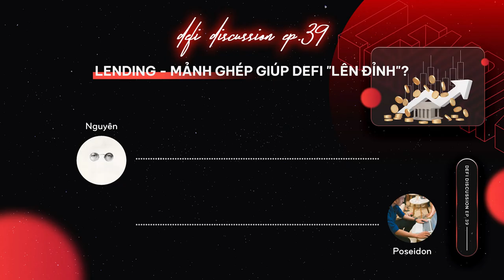DeFi Discussion ep.39: Chuyện trò về Lending - Mảnh ghép giúp DeFi lên đỉnh?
Các hệ sinh thái DeFi muốn tăng trưởng được thì cần rất nhiều mảnh ghép, tuy nhiên một vài mảng thị trường lại bị bỏ qua và được xem như là “hiển nhiên” phải có.

Chắc hẳn nhiều người đã nghe qua bài toán “giữ lại 10% và cho vay 90% giữa các ngân hàng”. Dù vậy, hiệu ứng đòn bẩy của các giải pháp cho vay này thì không phải ai cũng chú ý. Thôi thì hôm nay cùng bọn mình đào sâu vào mảnh ghép Lending, để xem vai trò của chúng với các hệ sinh thái quan trọng như thế nào nhé!

0:00 Giới thiệu chủ đề Lending trong DeFi
1:45 Những cập nhật quan trọng trong mảnh ghép Lending trong DeFi
8:40 Những điểm mới về tài sản thế chấp trong Lending
10:48 Chia sẻ về Fixed Rate Lending
14:45 Những cái tên đáng chú ý trong mảng Fixed Rate Lending
18:20 Làm sao để có lợi nhuận từ việc Lending